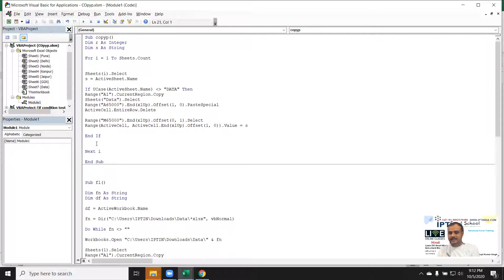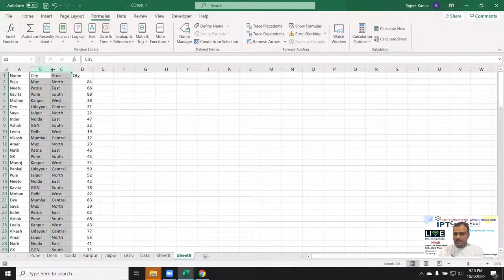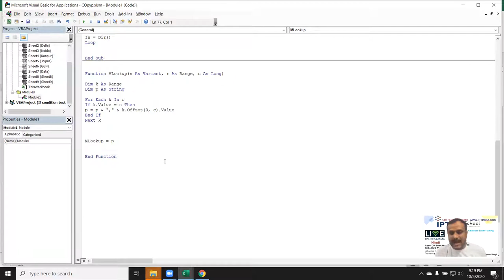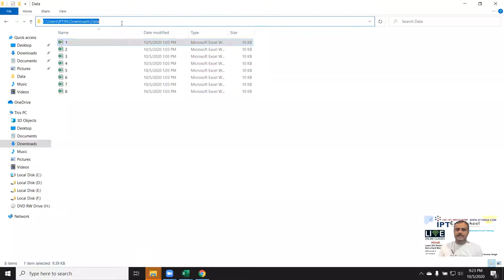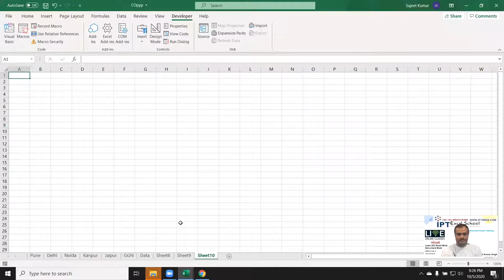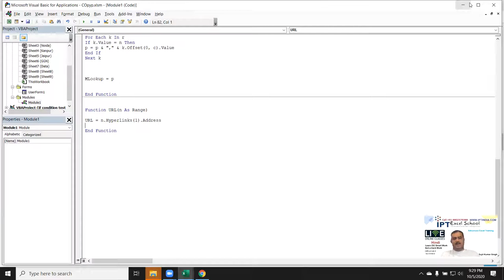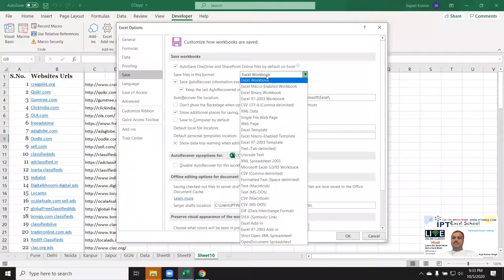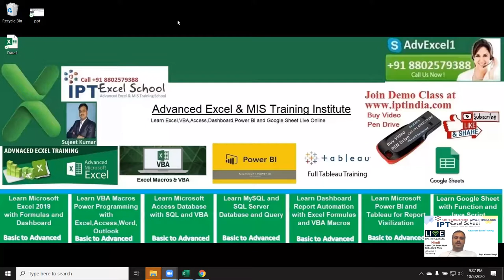Basic Fundamental of Excel VBA Macros